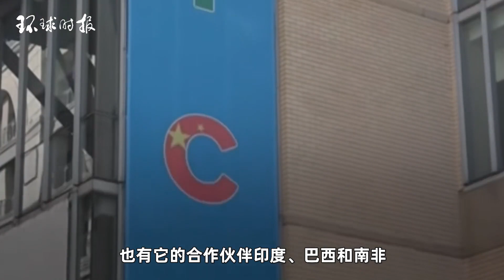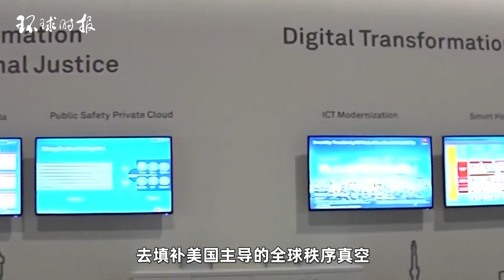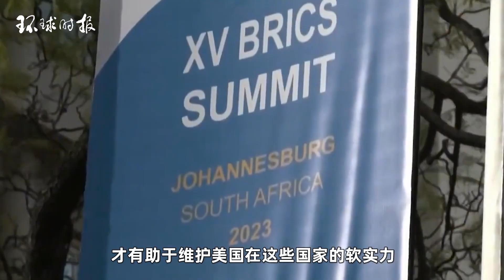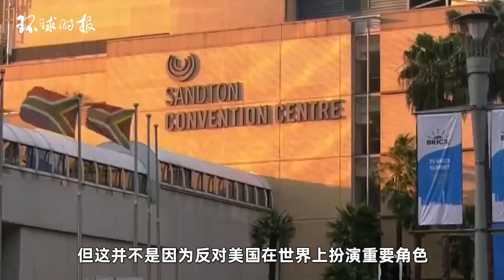美媒：金砖国家领导人齐聚之际，美国几乎在一言不发地旁观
美国“治国方略”网站8月21日文章，原题：金砖国家领导人齐聚之际，华盛顿却在方向盘前打瞌睡？  金砖国家领导人齐聚约翰内斯堡，参加金砖国家领导人第十五次会晤，而美国几乎在一言不发地旁观。On August 21st, the article on the "Governance Strategy" website in the United States, originally titled: While BRICS leaders gather, Washington dozes off in front of the steering wheel? BRICS leaders gathered in Johannesburg for the 15th BRICS Leaders' Meeting, while the United States almost silently watched.